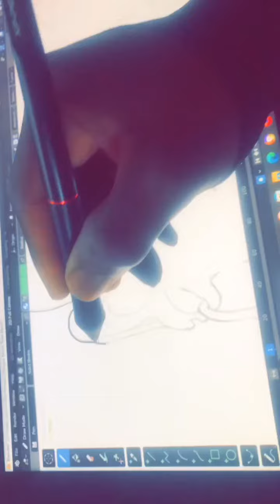Wait for it